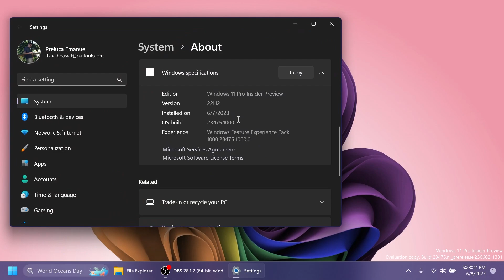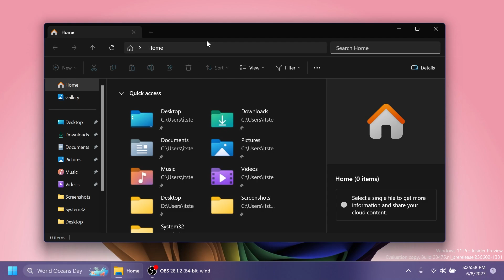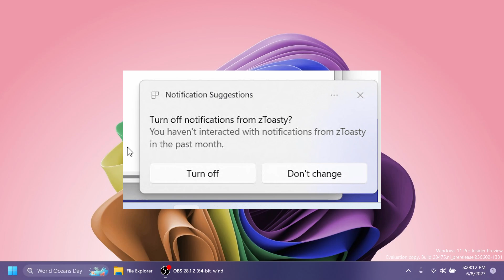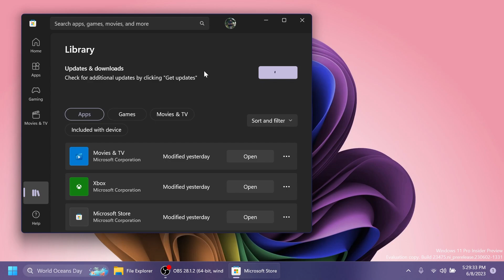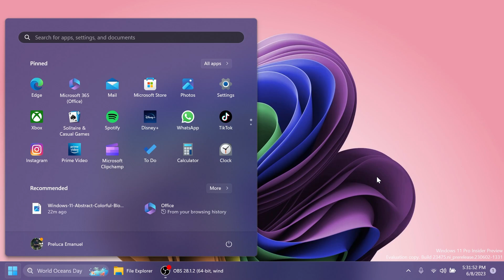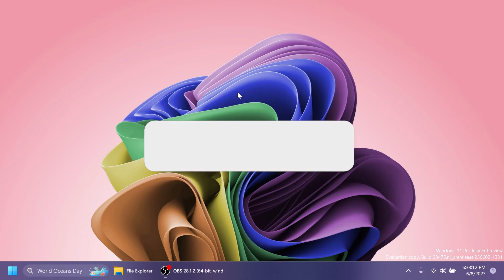New Windows 11 Build 23475 – New Home Page and Address Bar in File Explorer, and Fixes (Dev)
0:00 Intro
0:32 New File Explorer Home Page and Address Bar
1:47 New Dynamic Lighting
2:43 New Notifications
2:56 New Emoji 15
3:13 New Microsoft Store Update
3:47 Taskbar and System Tray Fix
3:59 Search on the Taskbar Fix
4:06 Start Menu Fix
4:19 Notifications Fix
4:24 Input Fix
4:32 Backup and Restore Fixes
4:42 Other Fixes
4:51 Outro